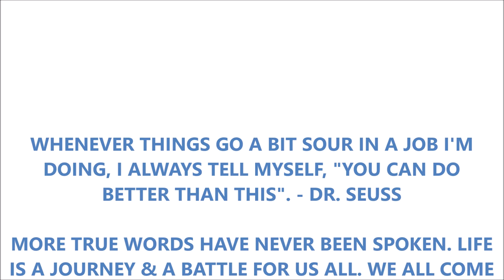AMERICAN TRUCK SIMULATOR VIPER PETERBILT 389 CUMMINS SIGNATURE & LIEBHERR BOOM LOAD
IF YOU HAVEN'T YET, PLEASE CHECK OUT THIS GUYS (AWESOME) VIDEOS:
66lwmorgan:

Song:
By:
Available here: